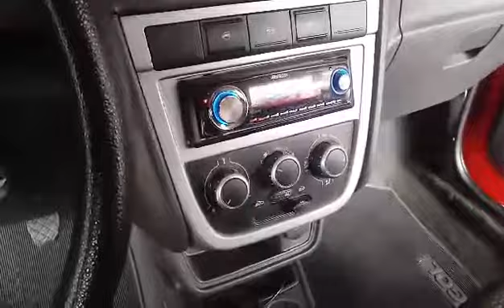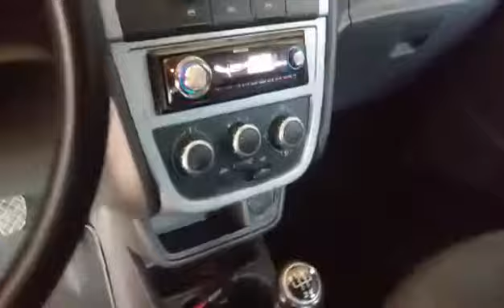Irmãos Felix Centro Automotivo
Irmãos Felix Centro Automotivo - Araucária PR.